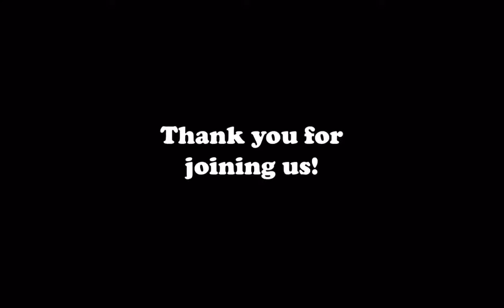Short Takes on Geography | Dr. Parag Khanna | Synthesis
Dr. Lisa Benton-Short interviews Dr. Parag Khanna synthesizing all of the previous discussions supporting AP Human Geography Unit 1 thru Unit 7.